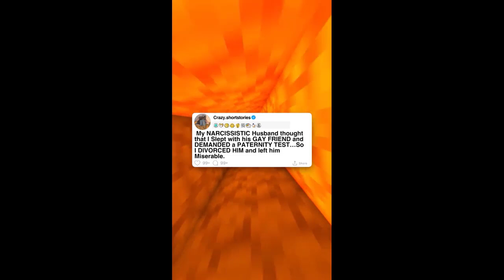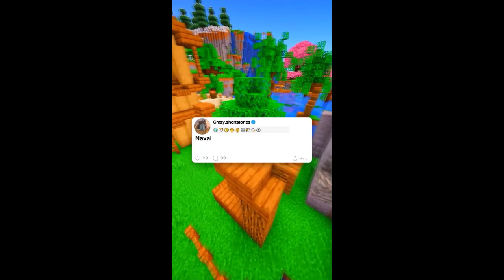My Crazy Wife Crossed The ONLY Line I Set For Her, So I'm Considering Breadking up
My Crzay Wife Crossed The ONLY Line I Set For Her, So I'm Considering Breadking up